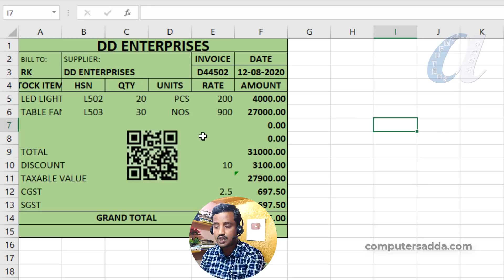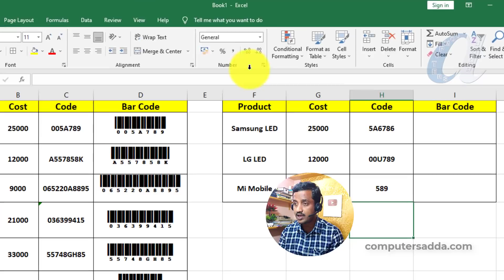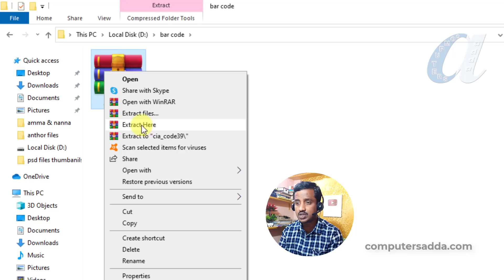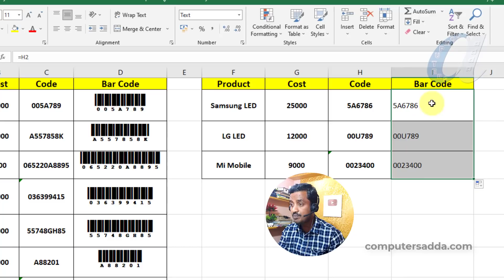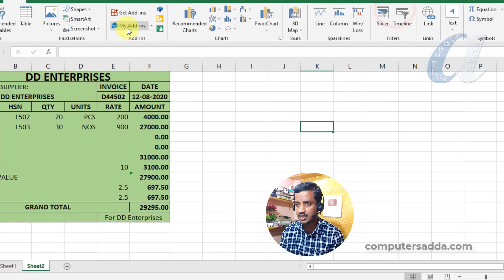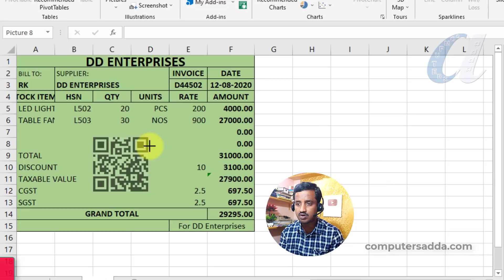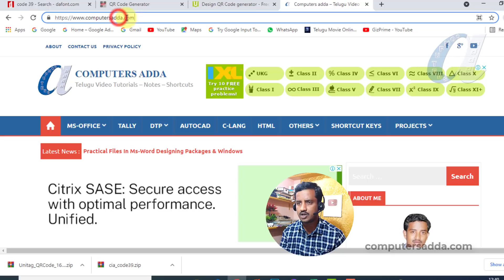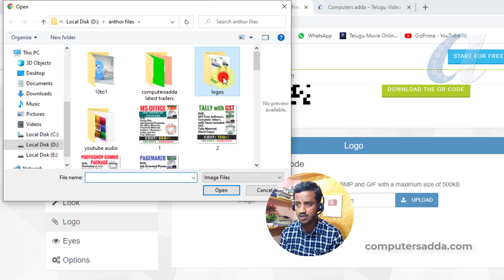How to Create " Bar Codes & QR Codes " in Ms-Excel Telugu || Computersadda.com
హాయ్ .. వ్యూయర్స్ ..
Each Course Topic wise Play list Links :-